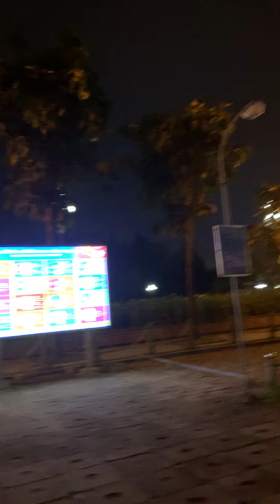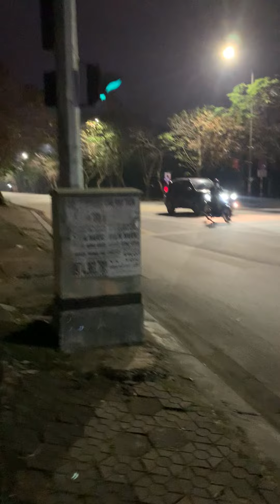Bỗng nhiên kỷ niệm xưa thời thơ ấu lại ùa về trong tôi các bạn à...xao xuyến,bồi hồi đến lạ thường!!